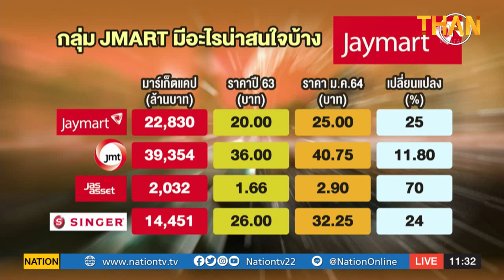หุ้นดาวเด่นกลุ่ม JMART ธุรกิจปังแค่ไหน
Line : @thansettakij
Youtube Official : ฐานเศรษฐกิจ
Podcast : Thansettakij
blockdit : Thansettakij